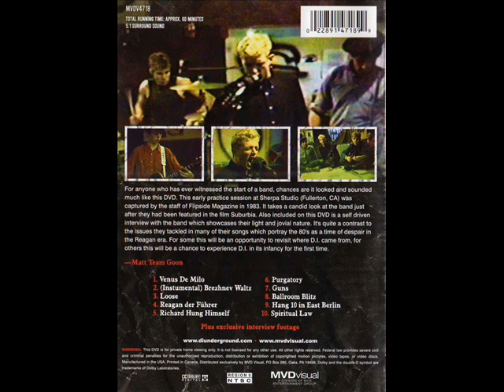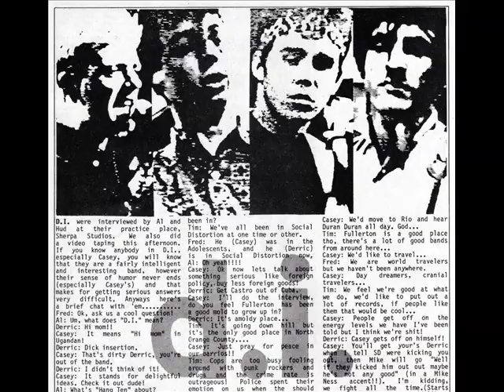DI - the Suburbia Sessions - (Partial Set)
Flipside Video 1983 (Audio Only)